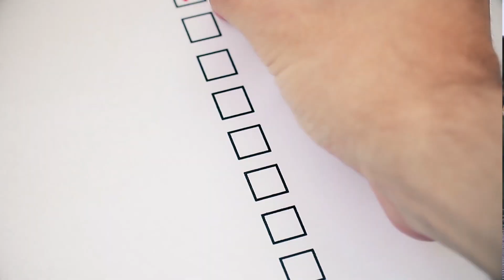Sustainable High Performance